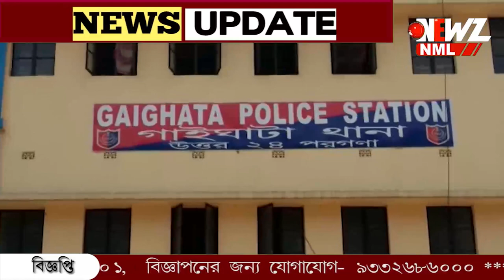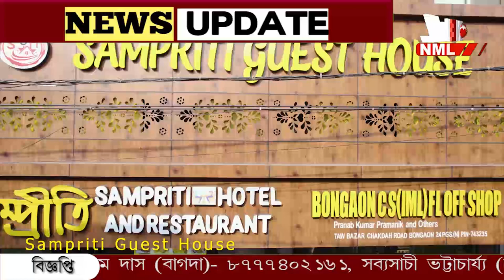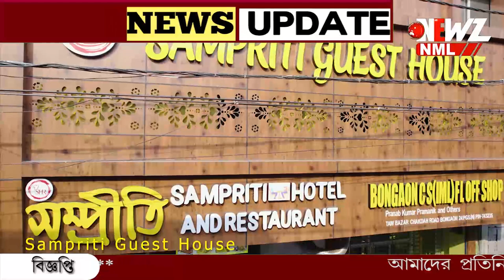মুম্বাইয়ে প্রেম, হাওড়া স্টেশনে খুন গাইঘাটার বধূ।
মুম্বাইয়ে প্রেম, হাওড়া স্টেশনে খুন গাইঘাটার বধূ। বিয়ে করতে রাজি না হওয়ায় দুই সন্তানের মায়ের উপর হামলা!